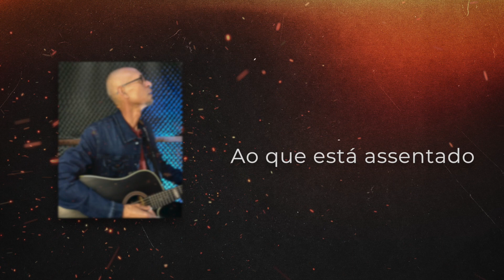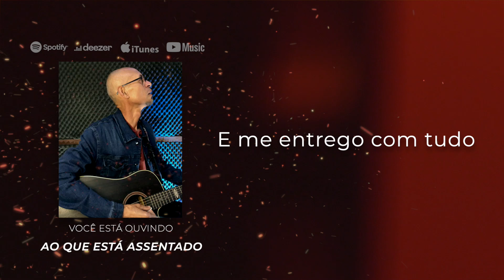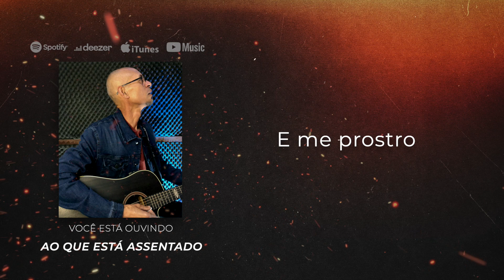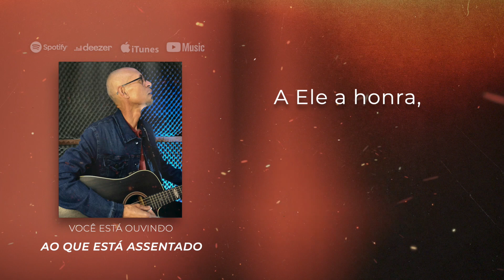Ao que está Assentado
Canção gerada em momento de intimidade com o Espírito Santo onde só havia um desejo. Olhar para Ele.